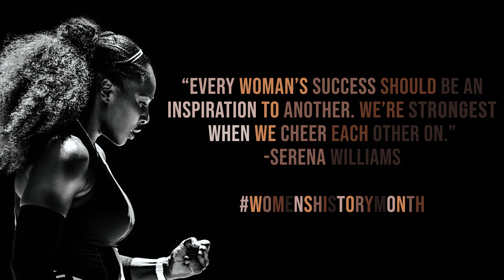🤎🤎 W O M E N 💢 A R MY 🤎🤎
Ending Womens History Month by bringing together a group of women, dancers, non dancers, different ethnic backgrounds, different life experiences, SAME COMMON GOAL .THATS THE MAGIC 🌟 Straight Motivation‼️
Women are so Powerful. The Future is female 💁🏾‍♀️ ENJOY 😘
 🎵 Edit @coldnarlygeneration
👟 Choreo: My better half @elzon_ebo // @la.diddy716
location: Buffalo

@_heart4music @labellamell @_meetkisha_ @mirandaalight @authentyc @beesweet02 ❤Marjorie & Raven

 Thank you alll soooooo much for being apart of this moment! 🧡💙💚❤💜💛 😘

Erwin n La